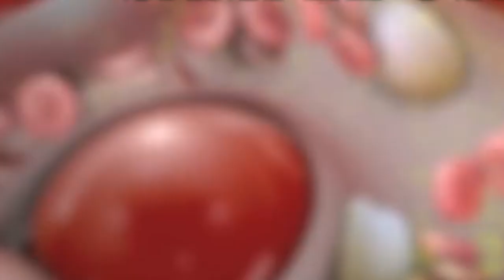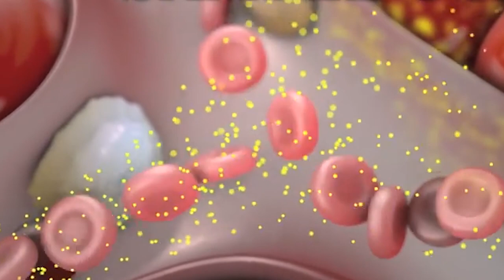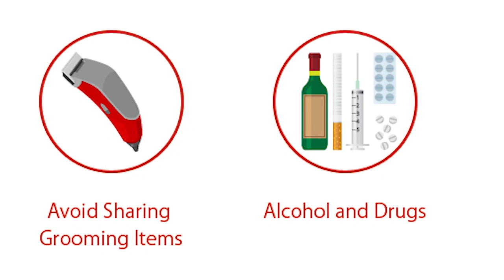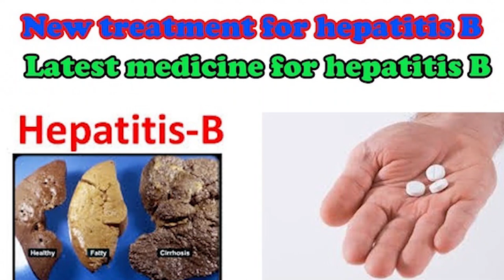Hepatitis B Awareness Campaign in ULAB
Hepatitis B
Your voice our concern ULAB students.
Md. Jahidul Islam Khandaker,
Srejan Ghanta Shoumik.

Voiceover: Asadujjaman Shuvo.